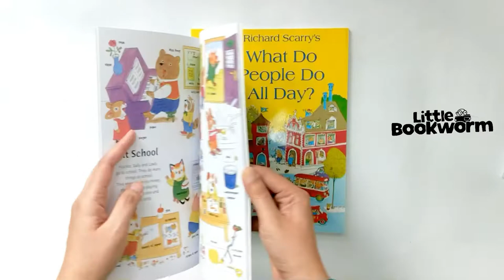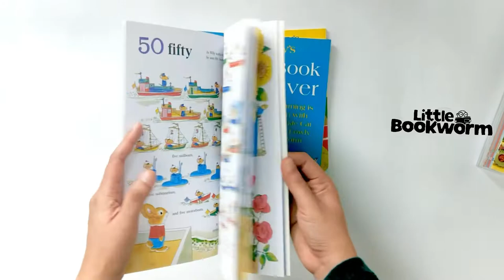Richard Scarry Collection (10 books)